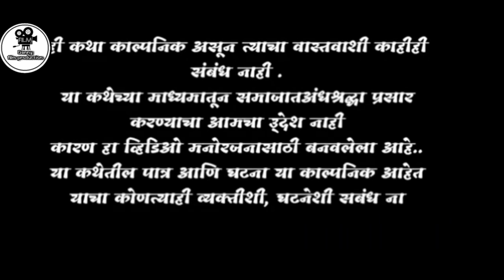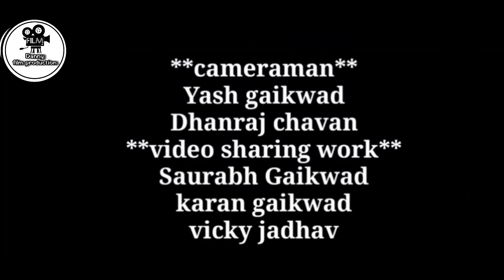The Bhoot ||New webseries||Episode 06|| 2020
#ही कथा काल्पनिक असून त्याचा वास्तवाशी काहीही संबंध नाही .
या कथेच्या माध्यमातून समाजातअंधश्रद्धा प्रसार करण्याचा आमचा उ्देश नाही
कारण हा व्हिडिओ मनोरजनासाठी बनवलेला आहे..
या कथेतील पात्र आणि घटना या काल्पनिक आहेत याचा कोणत्याही व्यक्तीशी, घटनेशी सबंध नाही जर काही आढळल्यास तो निव्वळ योगायोग समजावा मी विनंती करतो..Hey hi guys...
This is the simplest horror and funny webseries
please watch this video: switch off light and use headphones
Danny film production present new webseries..
#In this webseries
Actor
Santosh Gaikwad (nana)
Vishal gaikwad
vaibhav gaikwas(dada)
Abhi mulik
Sumit Gaikwad
Ajinkya gaikwad
Swapnil and suraj
DOP and editor:
Pranesh gaikwad
Vicky Jadhav Karan gaikwad
Sourabh Gaikwad
Direct by Dinesh gaikwad
All music are taken from youtube ... non copyright music
Thanks youtube

Danny dance studio ...